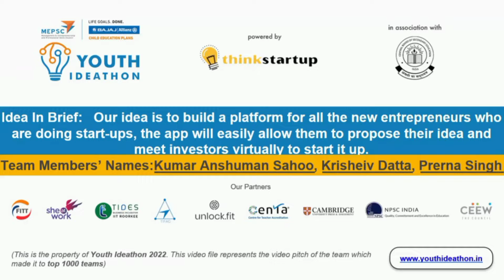V803 - InterLinq - Presentation to Partnership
Starting your own business? Having problems regarding capital? Well that's sorted for you because of this app. Just enter your basic credentials in this app and connect with investors in your same venture. No Broker. No Strings.